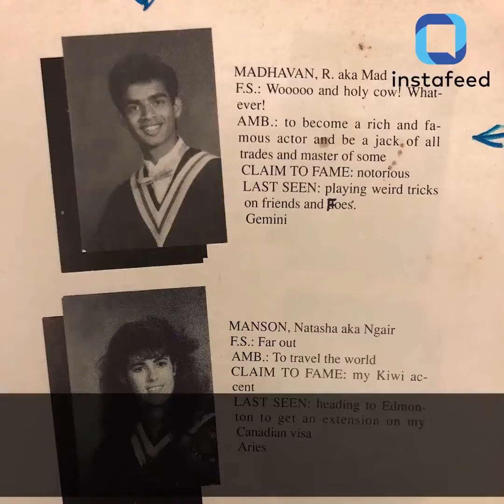R. Madhavan फिल्म Rehnaa Hai Terre Dil Mein के बाद बदल गए हैं इतना, देखिए उनके लुक्स।